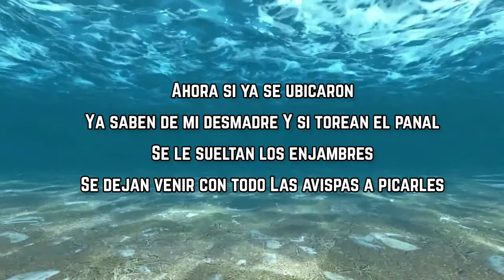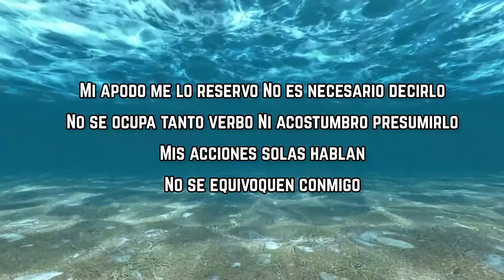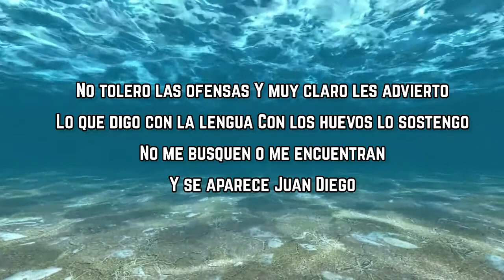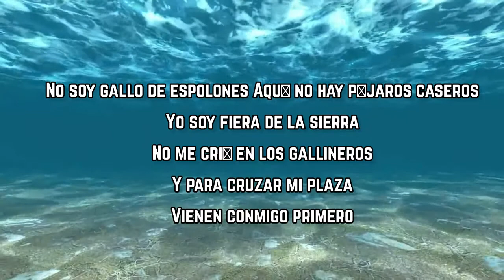Los Enjambres (Lyrics) - El Fantasma & Julián Mercado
Los Enjambres by El Fantasma & Julián Mercado
Album: Puerta Abierta, Vol. 1

Los Enjambres Lyrics:

Ahora si ya se ubicaron
Ya saben de mi desmadre
Y si torean el panal
Se le sueltan los enjambres
Se dejan venir con todo
Las avispas a picarles

Mi apodo me lo reservo
No es necesario decirlo
No se ocupa tanto verbo
Ni acostumbro presumirlo
Mis acciones solas hablan
No se equivoquen conmigo

No tolero las ofensas
Y muy claro les advierto
Lo que digo con la lengua
Con los huevos lo sostengo
No me busquen o me encuentran
Y se aparece Juan Diego

Camínenle con cuidado
No vaya a ser que tropiecen
Otro más para la lista
Y el periódico encabecen
Ese que me ha traicionado
No lo vuelve a hacer dos veces

No soy gallo de espolones
Aquí no hay pájaros caseros
Yo soy fiera de la sierra
No me crié en los gallineros
Y para cruzar mi plaza
Vienen conmigo primero

PuertaAbierta,Vol.1